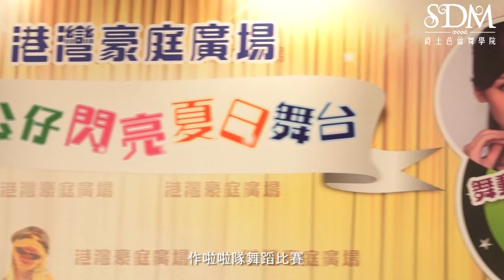SDM 港灣豪庭廣場之布公仔閃亮夏日舞台20120722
港灣豪庭廣場之布公仔閃亮夏日舞台
在7月22日舉行舞台邀請賽
當日大會誠邀SDM 學員作啦啦隊舞蹈比賽，參與的學員有奥海城分校、籃田分校等等！學員更用Jazz舞步配合啦啦隊的活力舞出精彩表演！
同場更有SDM 學員以優美芭蕾舞舞蹈表演助興，令全場充滿開心熱鬧氣氛。